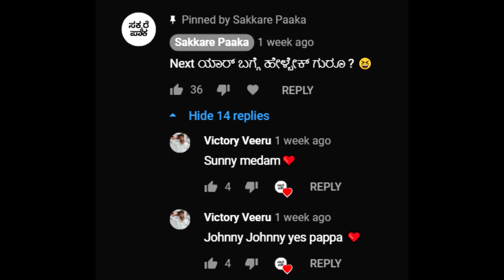ಜಾನಿಯ ಆಕ್ಷಿಗಳು | sakkare paaka